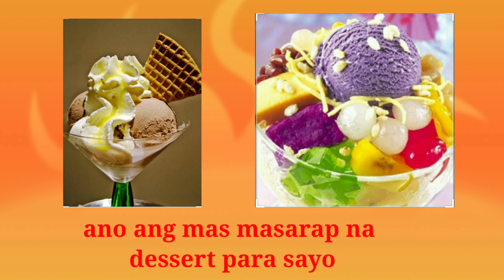Ano mas exciting kainin??